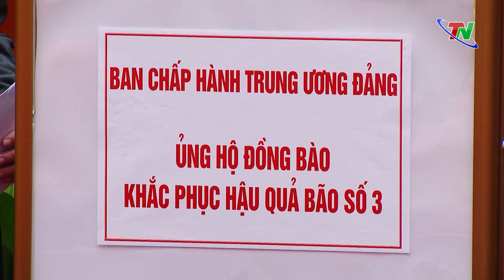Khai mạc Hội nghị lần thứ 10 Ban Chấp hành Trung ương Đảng khóa XIII | Thái Nguyên TV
Sáng 18/9, Hội nghị lần thứ 10 Ban Chấp hành Trung ương Đảng khóa XIII đã khai mạc trọng thể tại Thủ đô Hà Nội. Tổng Bí thư, Chủ tịch nước Tô Lâm chủ trì, phát biểu khai mạc Hội nghị. Ủy viên Bộ Chính trị, Thủ tướng Chính phủ Phạm Minh Chính điều hành Phiên khai mạc. Đồng chí Trịnh Việt Hùng, Ủy viên Dự khuyết BCH Trung ương Đảng, Bí thư Tỉnh ủy Thái Nguyên tham dự Hội nghị.